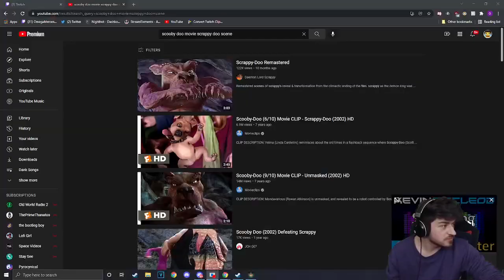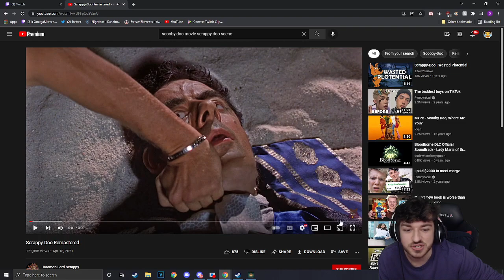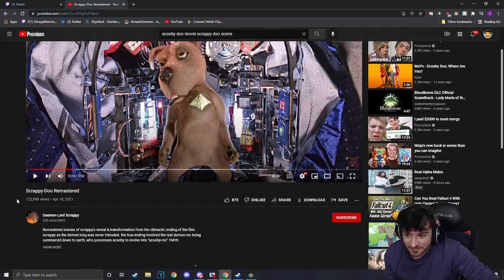Elden Ring (Part 5B)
just runnin around the Lands Between

Original title: [PC] Thoughts on the PVP?! First Playthrough || New emotes and badges finally (:

Twitch - where Meg streams a lot

Main YouTube - Where Meg makes high effort content and stream highlights from time to time

Clips Channel - Clips of Meg's streams

Twitter - where Meg posts dumb stuff and keeps you up to date on videos and streams

Discord - Where Meg interacts with the community the most :)